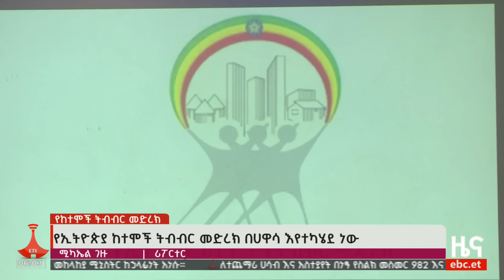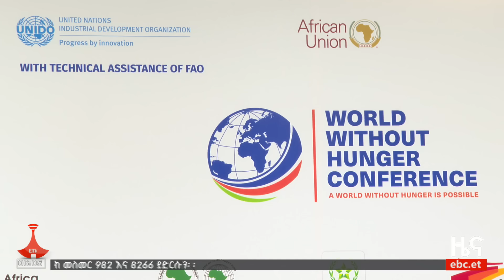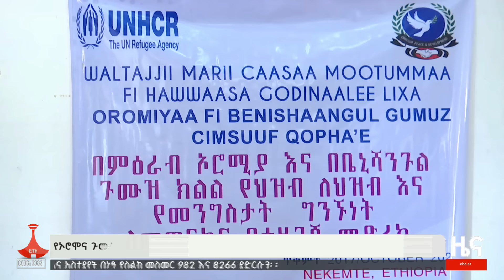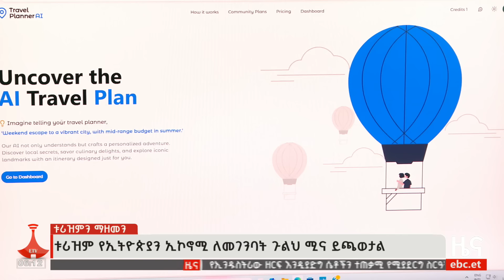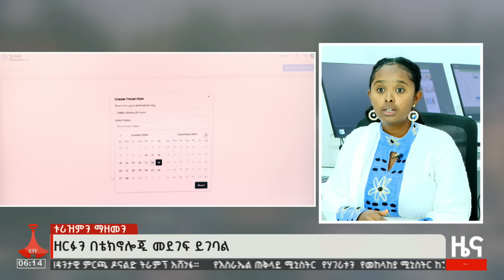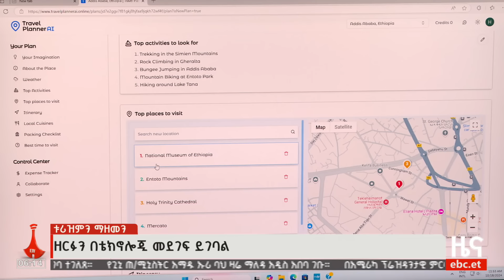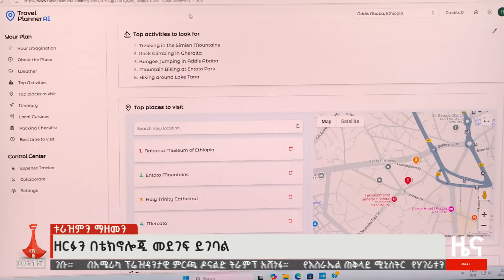የቀን 6 ሰዓት አማርኛ ዜና ... ጥቅምት 27/2017 ዓ.ም Etv | Ethiopia | News zena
የቀን 6 ሰዓት አማርኛ ዜና ... ጥቅምት 27/2017 ዓ.ም